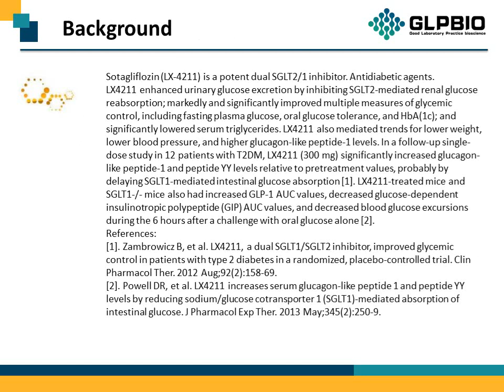GC15088_LX-4211_1018899-04-1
"Protocol, Chemical Properties, Background of LX-4211.